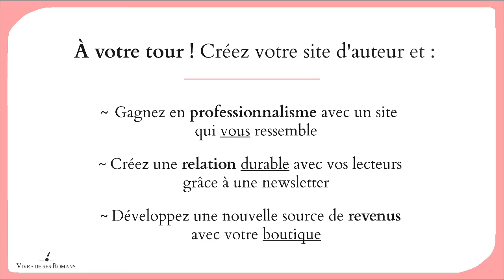Créer son site d'auteur : témoignage de Cécile Nocatt sur la formation !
Encore un grand merci à Cécile Nocatt d'avoir partagé son témoignage sur la formation qui aide les auteurs à créer leur site !

Vous aussi, créez votre site d'auteur et :

⭐️ gagnez en professionnalisme en créant un site qui vous ressemble
⭐️ créez une relation durable avec vos lecteurs grâce à une newsletter
⭐️ développez une nouvelle source de revenus avec une boutique en ligne